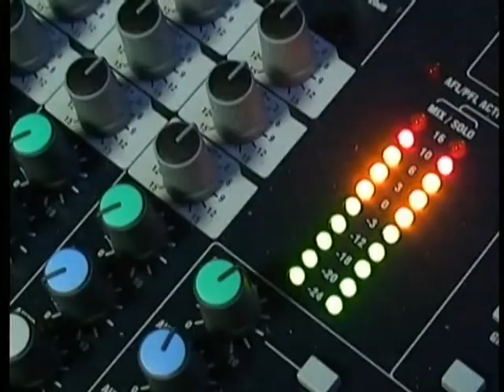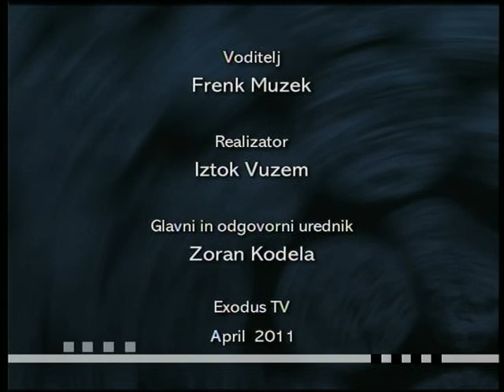Urednikova beseda - 2. oddaja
2. epizoda oddaje "Urednikova beseda" - Pogovor z Glavnim urednikom Exodus tv Zoranom Kodelo.